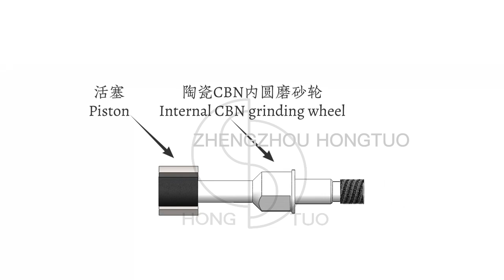Internal CBN grinding wheel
Internal grinding wheel also known as inner diameter grinding wheel, small diameter with seat grinding wheel, suitable for automotive steering pump, and machine stator of rotary vane compression, internal grinding of cylinder&bearing bore of piston refrigeration compressor. Matching with high precision CNC internal grinding machine at home and abroad.

Hope to have the opportunity to grow and make money with you.